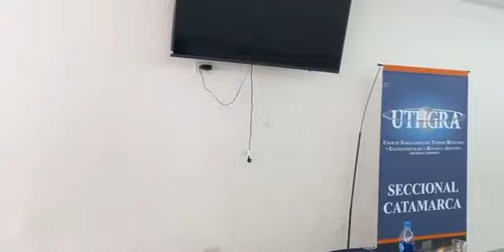Presentan la Cena y Premiación Anual del Deporte 2021 en Catamarca